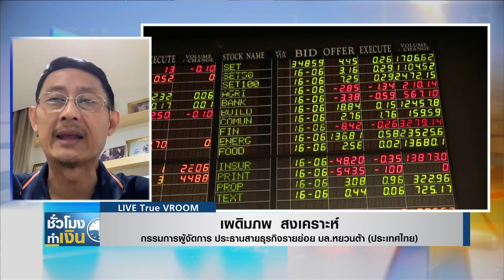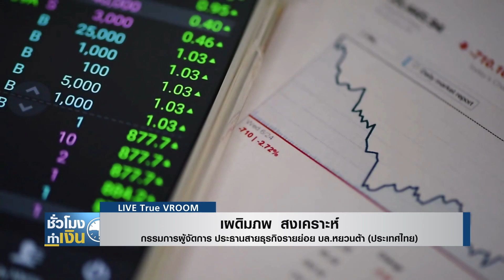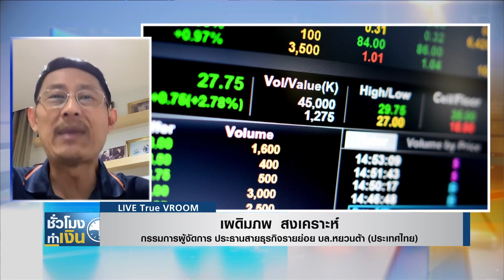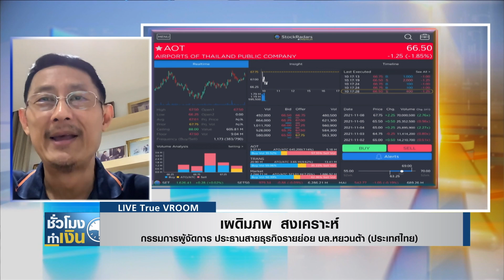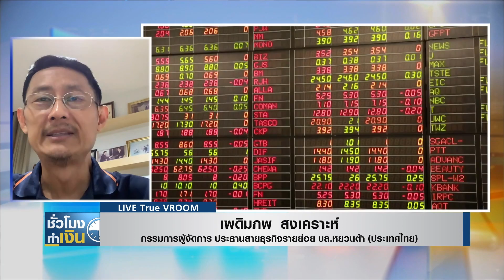หุ้นไทยวันนี้ I TNN ชั่วโมงทำเงิน I 09-11-64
หุ้นไทยวันนี้กับคุณเผดิมภพ สงเคราะห์ / กรรมการผู้จัดการ ประธานสายธุรกิจรายย่อย บล.หยวนต้า (ประเทศไทย)